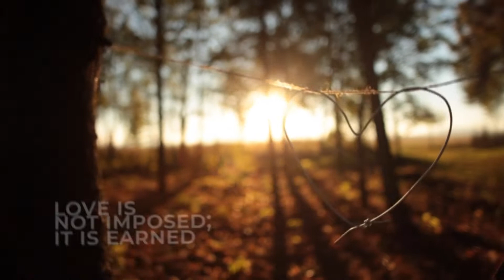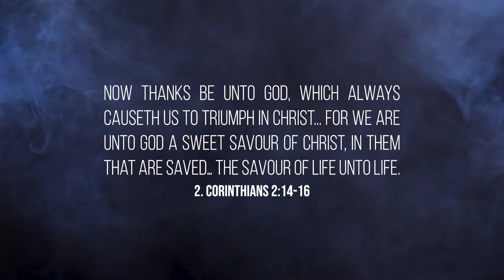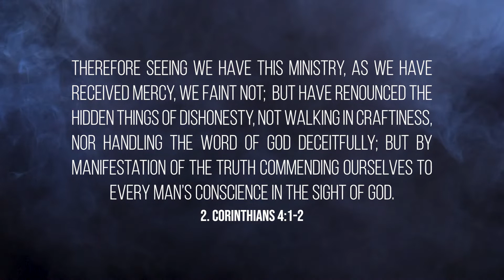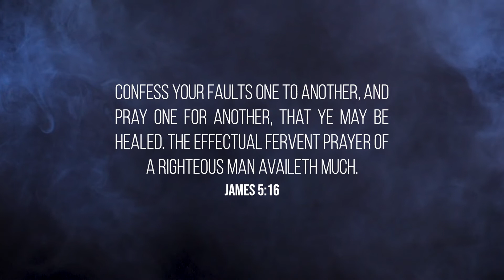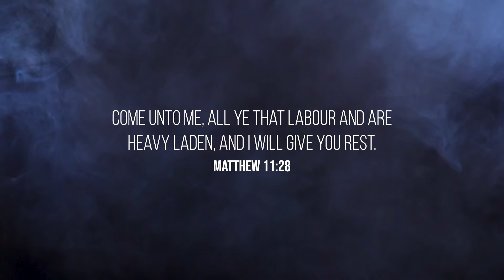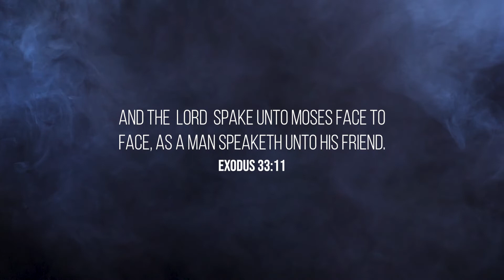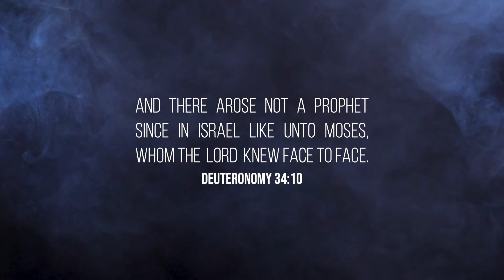Face to face